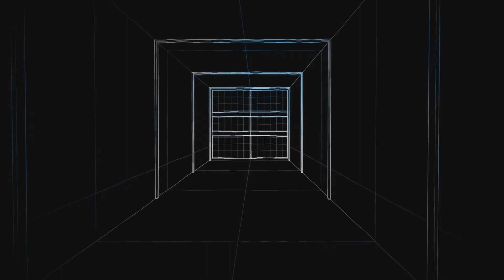COD: Tonfa Madness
Smacking off in COD